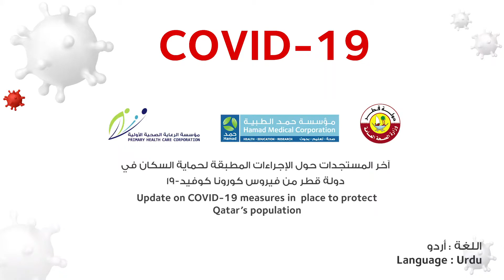Coronavirus Disease 2019 (COVID-19) - اردو 2